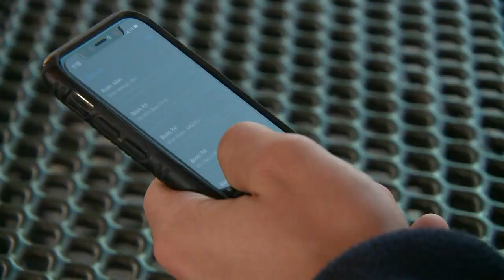Wash U study provides hope to COVID 'long haulers' who haven't regained sense of smell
A new research study by Washington University’s School of Medicine is providing hope for people who haven’t regained their sense of smell after contracting COVID-19.